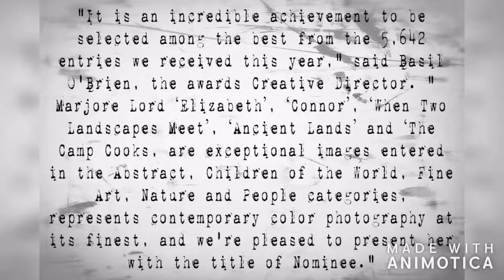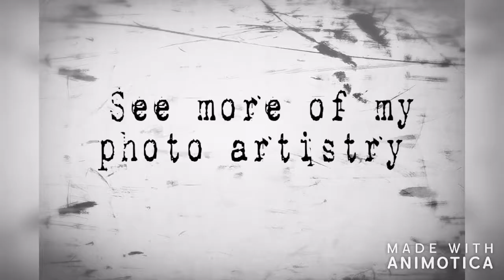My Nominee images- 11th International color awards - Marjorie Lord Photo Artist Australia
Feeling honored to be a Nominee in the  11th International Color awards and some  past nominations images.
Marjorie Lord is a Photo Artist based in Australia.